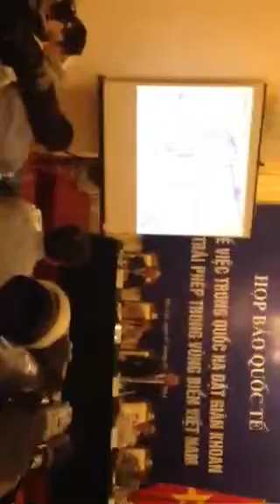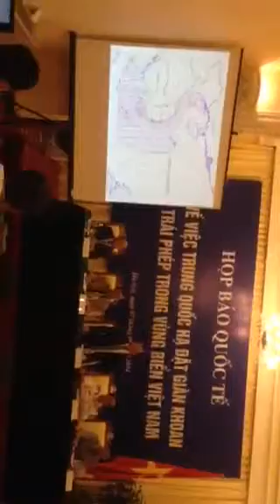Clip: Tàu Trung Quốc